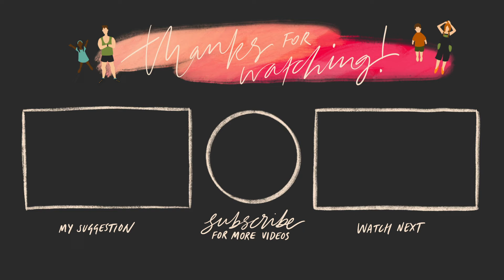"Samba Take Control" | Original music by Josh and Mel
We hope you like our newest original, "Samba take control"!